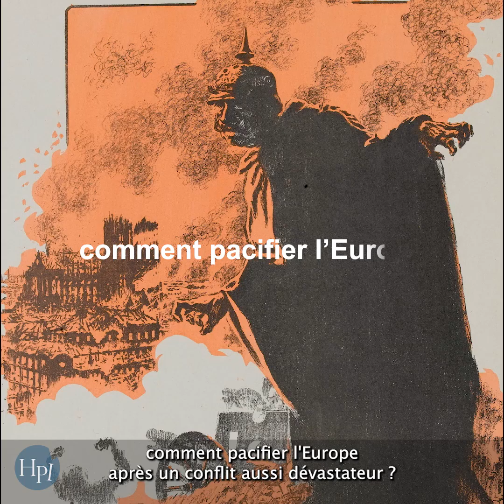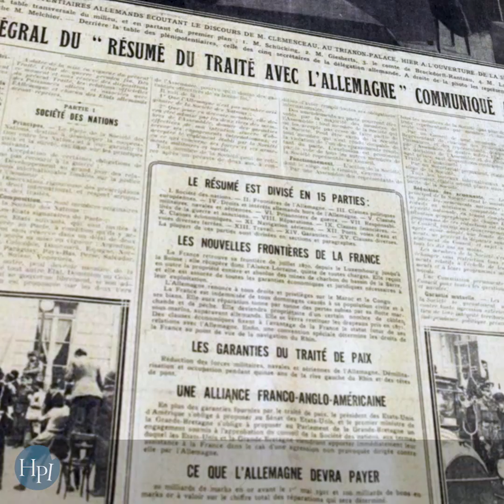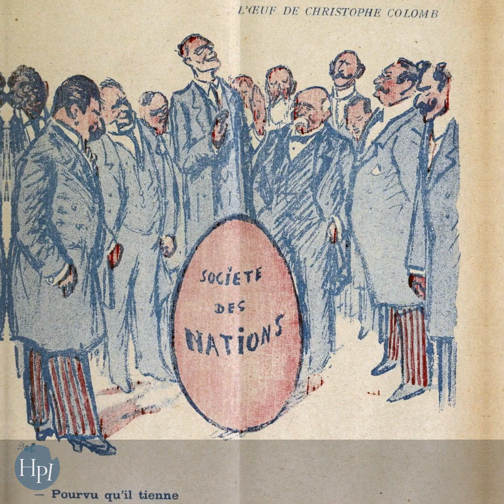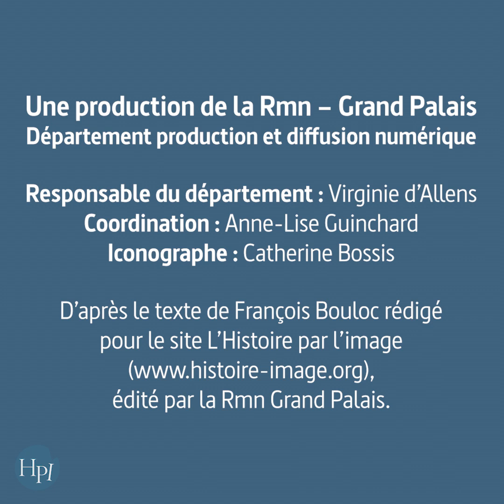L'HISTOIRE PAR L'IMAGE | La signature du traité de Versailles, 28 juin 1919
La Grande guerre est finie, l’armistice est signé le 11 novembre 1918 : désormais, il faut faire la paix entre toutes les nations belligérantes : une conférence de 27 délégations s'ouvre à Paris en janvier 1919, les Allemands n’y sont pas conviés. Le 28 juin 1919, le traité est signé dans la Galerie des Glaces de Versailles : le tableau de William Orpen immortalise l’instant où le chef de la délégation allemande signe le traité sous les regards de Clémenceau, Wilson et Lloyd.
Le site l’Histoire par l’image est disponible gratuitement depuis 2001 et s’adresse à tous, familles, enseignants, élèves… mais aussi à tous les curieux, amateurs d'art et d'histoire. Il regroupe aujourd’hui 1633 articles et bientôt 3000 images. Son but est de décrypter les images à travers l’Histoire.